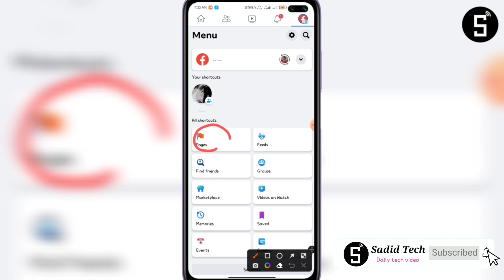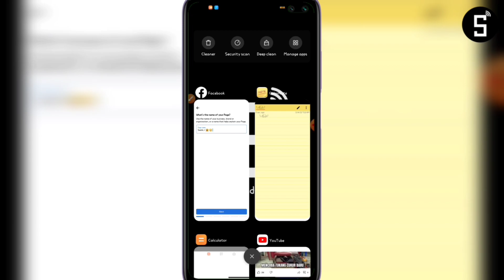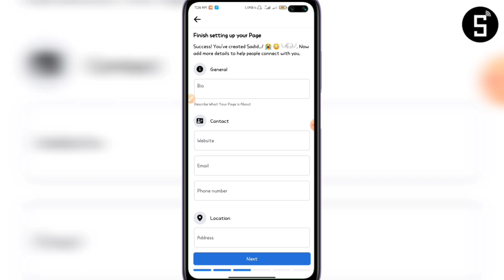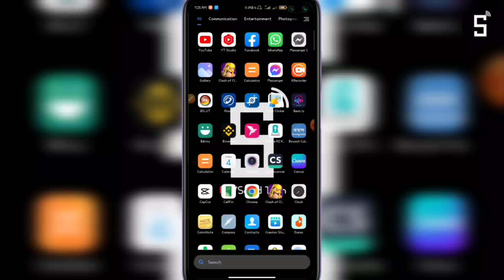How to Facebook page emoji name set | Create Facebook page emoji name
Symbol -  𓆩𓃰𓆪

Simple YouTuber

Sadid Mahmud
Sadid_Tech